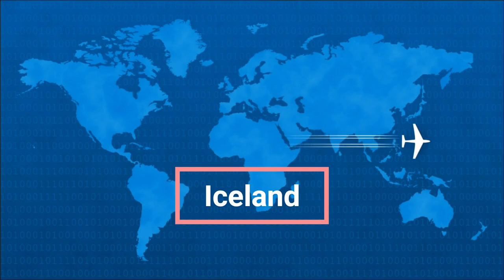🟩😍🌎Five Safest Places to Travel Alone🌎😍🟩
In this video, we present the 5 safest places to travel alone in the world. If you're a solo traveler, you probably know that safety is a major concern when it comes to choosing a destination. Fortunately, there are places in the world where you can feel safe and enjoy your solo travels.
In this video, we've selected the following countries: Japan, Iceland, Singapore, New Zealand and Norway. Each of these countries offers spectacular scenery, unique culture and incredible travel experiences.
We've also included practical information on public transportation, accommodations and activities for each destination.
If you're looking for tips and advice on how to travel for less, visit our Cheap Flight and Tips website. We have many resources to help you save money on airfare, hotels and activities.
🙂👍Visit this site for more tips on travel and how to get cheap airline tickets, hotels, etc.:
how to travel solo solo travel Solo travel tips # solo female travel # how travel alone